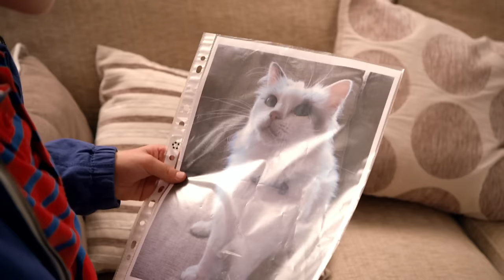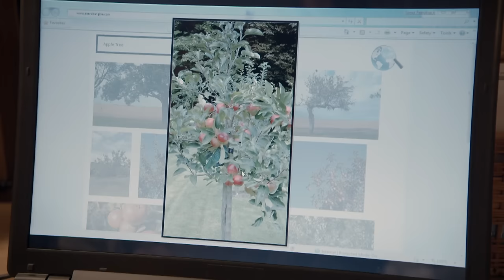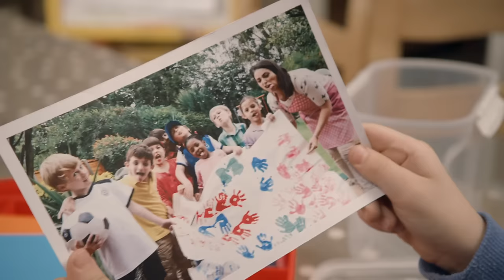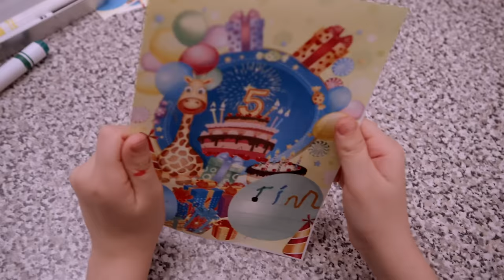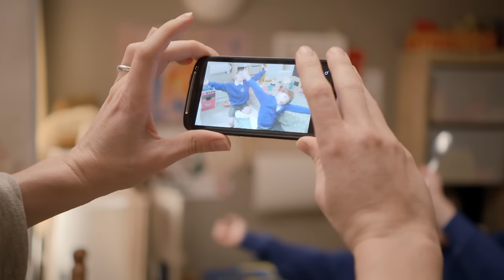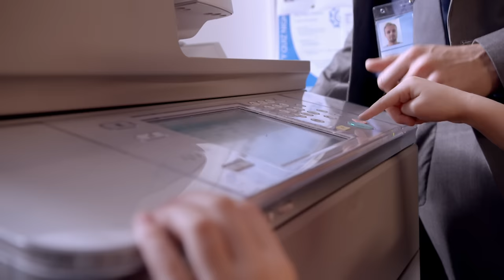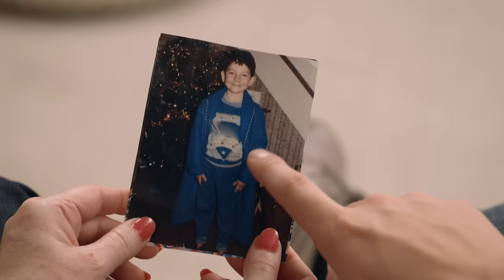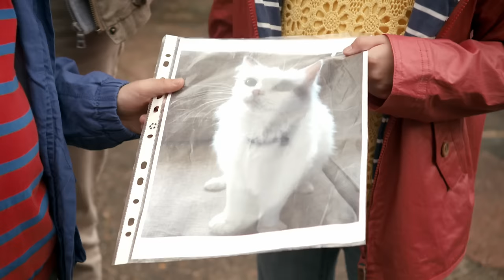NEW SCHOOL UNIFORM! 😃 😆 | TOPSY & TIM | WildBrain Kids